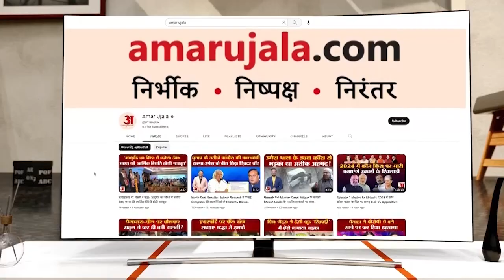BJP-RSS ने मिल कर प्रदेश को बर्बाद किया, बोले Congress Neta Vikar Rasool| Jammu News | J&K Politics